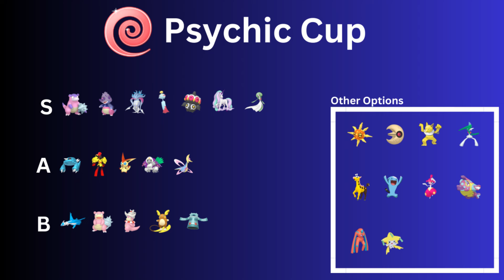Psychic Cup Max Out Meta! The *BEST* Pokemon & Teams to use in GO Battle League!